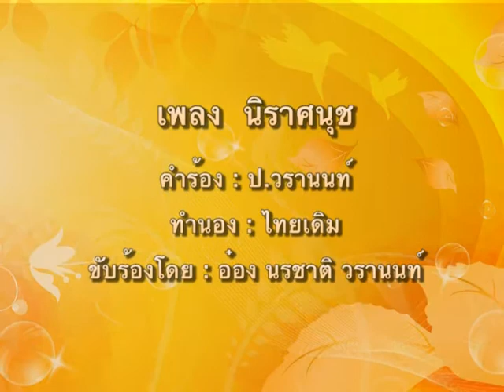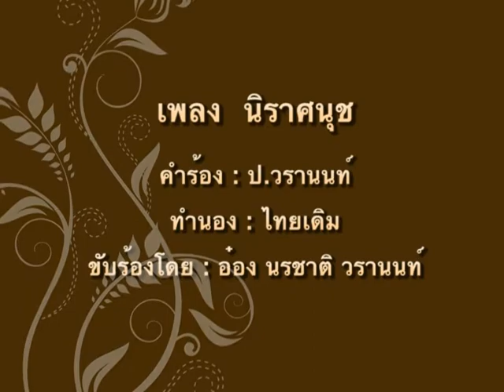MV P-ONG_นิราศนุช [New]